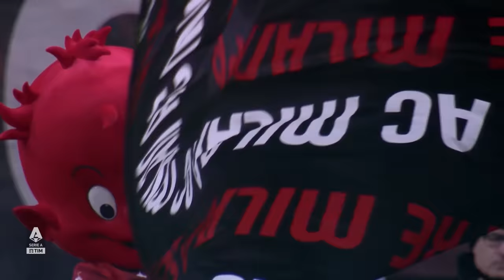Milan Have Unearthed a New Gem: Yacine Adli | Inside Serie A | Serie A 2023/24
Milan signed Yacine Adli from Bordeaux in the summer of 2021 and left him on loan to the French club for the following season. In his first season in Milan, the promising midfielder managed only a handful of minutes on the pitch, but Adli didn’t let that hamper his determination and in this campaign coach Pioli showed that it was not in vain. With 11 games already under his belt, the Frenchman has scored his first goal in Serie A and he’s ready to take the final step to become a regular starter and an invaluable asset for Milan | Serie A 2023/24